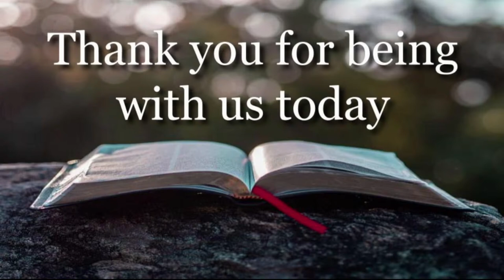Removing Your Grave Clothes | Pastor Pat Dean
If you are interested in finding more about First Bible Church please visit: